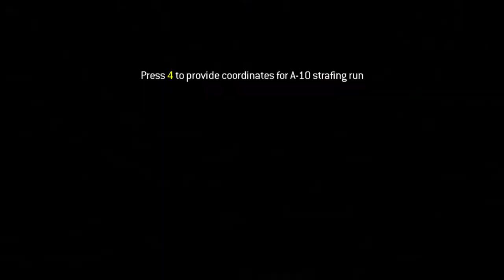Call Of Duty Modern Warfare 3 Scorched Earth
Call of Duty: Modern Warfare 3 Walkthrough - Act 3: Scorched Earth

For the achievement/trophy, see Scorched Earth (Achievement).
"Reach the Russian President's daughter before Makarov's men get to her."
— Level description
"Scorched Earth" is the sixteenth mission of Call of Duty: Modern Warfare 3. The mission takes place in Berlin, Germany, as Delta Force, assigned to rescue the Russian President's daughter from the impeding attack by the Ultranationalists. Delta is supported by a column of German tanks from the Bundeswehr.
SOFLAM, the player must target the tanks for a strafing run by friendly A-10 Thunderbolts. After all the Russian tanks are destroyed, Team Granite rappels down to a floor below. However, once they land on the floor, the door they are about to enter is suddenly breached, but Team Granite is luckily able to take them out before the breachers do so to them. They then proceed to enter through the door, making them no longer in Team Metal's line of sight, giving them no further sniper support. But this sadly becomes their downfall as they are ambushed  as soon as the round the corner through the door. The player then starts hearing gunfire and yelling on their radio as Team Granite becomes overwhelmed. An explosion suddenness goes off as the player hears it on the radio and sees it through the doorway, the radio goes static, Granite Team is gone.

With Granite Team eliminated, the team that was supposed to rescue Alena, Team Metal 0-1 informs Overlord of the situation. Overlord understands and approves of them taking over the responsibility of securing Alena. The player must then rappel down the building he is on along with the rest of Team Metal. After landing on the street, Team Metal goes through a back alley, where they meet the remains of the dead Team Onyx, until they reach the river bank, where they assist a German tank column to repel enemy Russian forces on the main street. Frost then destroys a Russian T-90 using an RPG-7 and Team Metal moves up the street with the German tank column. However once they reach the end of the street, a building rigged with explosives detonates, sending the building crashing down on the American and German forces.

Plot
The mission starts with Frost lying on the ground, voices can be heard but are muffled, gunfire and explosions are sounding in the background also. Frost looks down at his hands and soon looks up to see Sandman running over to help him. The pair then starts moving past injured soldiers until they reach a collapsed building, where the screen fades.

Twenty minutes prior to this event, Frost is on an MH-6 Little Bird, flying into a war-torn Berlin where many American troops and German tanks advancing through the bridge across towards Alena's present known location. While flying towards their destination, one of the Little Birds is hit by RPG fire and crashes on the streets below.

Scorched Earth Intro MW3
Team Metal arrives at Berlin

Frost's ride lands on the roof of a building and Frost and the rest of Team Metal get off and start engaging hostile Russian forces. Once Team Metal has eliminated all threats on the roof, they move inside to the office areas. After clearing the first floor of offices, they ascend the building to reach the second floor. Here they fight off more Russian soldiers before reaching a staircase. This staircase takes Team Metal onto a rooftop, where the Russians have constructed a makeshift mini-base. After all the enemies here have been taken out, they signal Team Granite to start their assault on the hotel.

At this point, Frost and Grinch provide overwatch for Team Granite. This is where the player will need to use their Scoped M14 EBR for sniper support. Once all the enemies are down, Team Granite lands on the roof, but more hostiles suddenly appear from inside the hotel, and the player must kill them with their sniper rifle. As soon as all the enemies are eliminated, Russian tanks arrive in the streets below and begin firing on the hotel using their cannons. Using a

Soon the player regains consciousness and wakes up in exactly the same place he had started the mission. He then follows Sandman through the ruins of buildings, until the hotel is visible across the street. Team Metal then battles Ultranationalist troops as they advance into the hotel and up flights of stairs to rescue Alena. When they reach the room Alena is being held in, they prepare for breaching. But before they can, the door explodes, sending the player to the floor. Frost takes Sandman's pistol and kills two Russians. After recovering from the explosion, the enemy helicopter takes off with Alena on board. Grinch tries to take a shot, but Sandman stops him, saying that it's too risky and that their objective has failed. The mission ends with Sandman relaying the bad news of the Ultranationalist capture of Alena to Command.